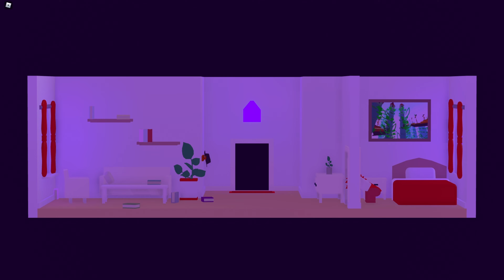O JOGO DESCONTINUADO QUE É INCRÍVEL - VIBRANT VENTURE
🔸Nicks do Roblox (nos siga para jogar com a gente, não estamos adicionando)

🔸DIAS E HORÁRIOS DAS LIVES:
Segunda a Sexta a partir das 18:30

Tal Pai Tal Filho Games,TPTFGames,Roblox,testando jogos,vibrant venture,roblox vibrant venture,roblox plataform game,jogo de plataforma no roblox